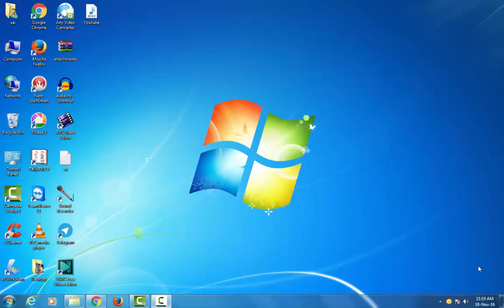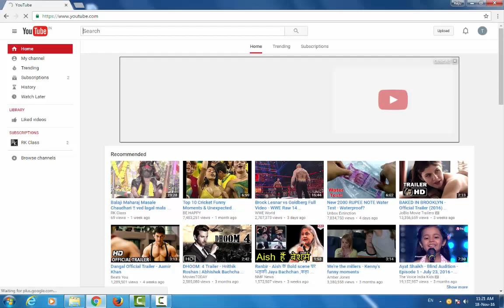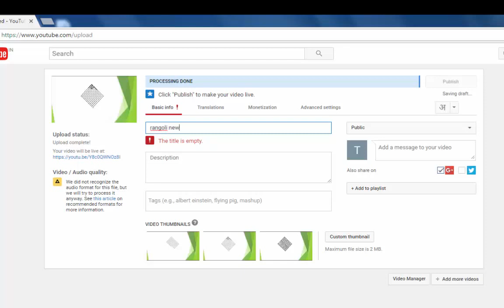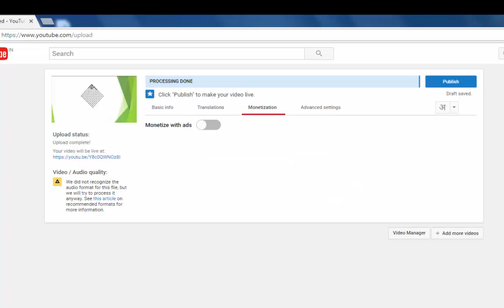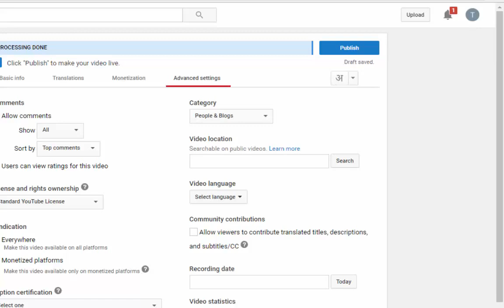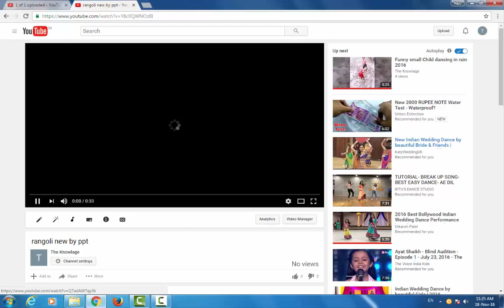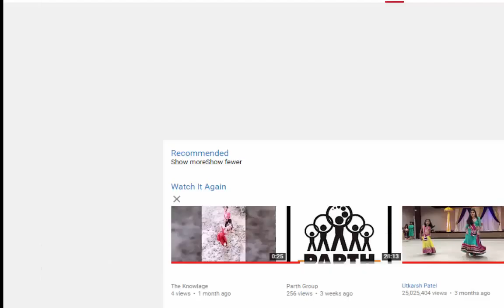YouTube guide for beginner part 01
in this video i will tech you how to upload video in youtube for beginner